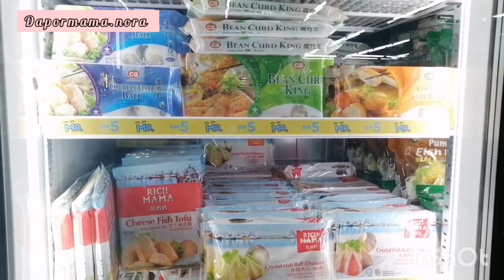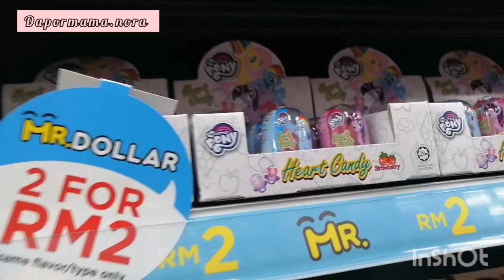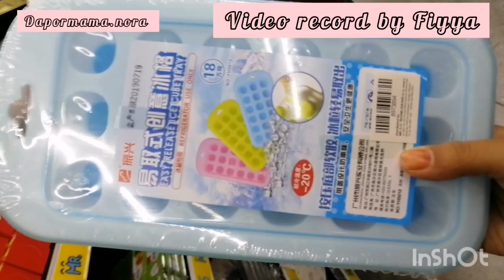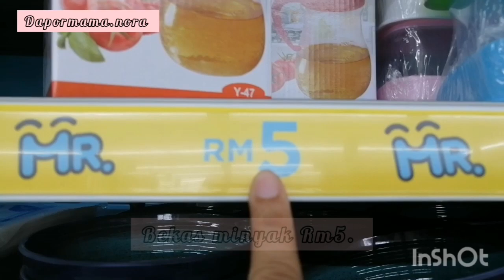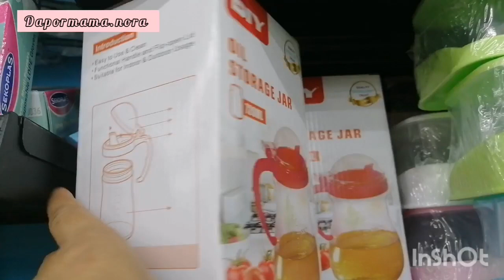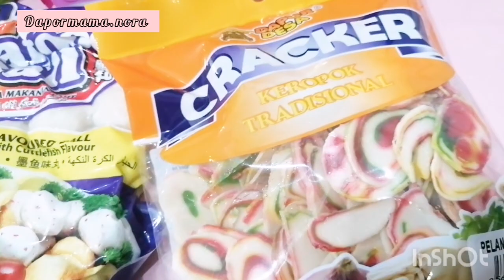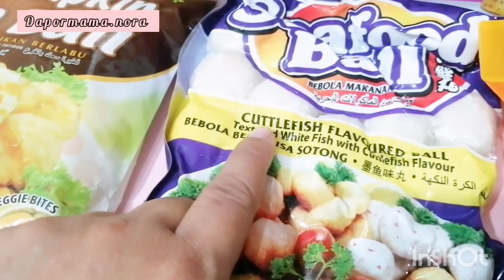Mr Dollar KIPMALL Bangi || Jamu mata sekali jamu poket.